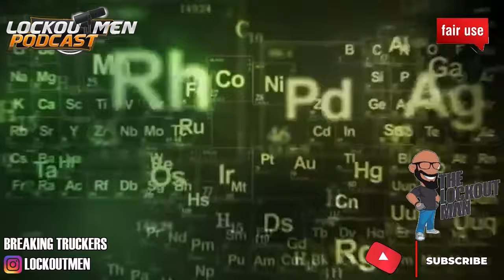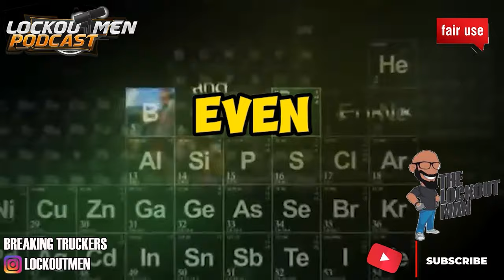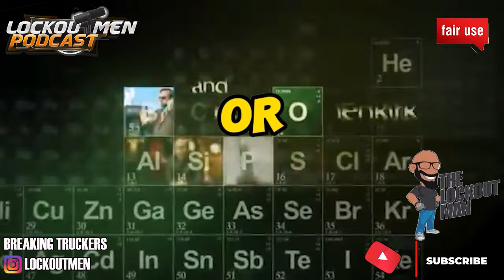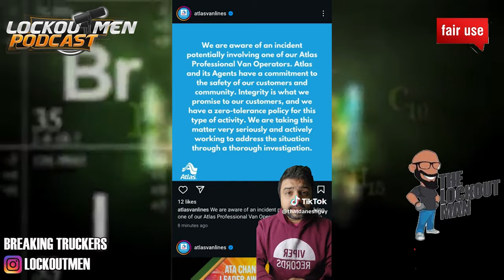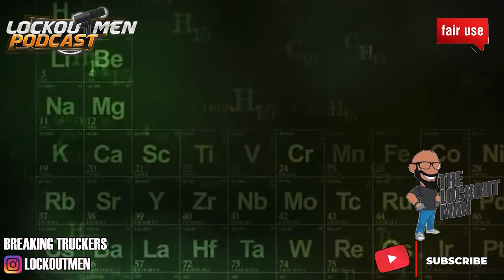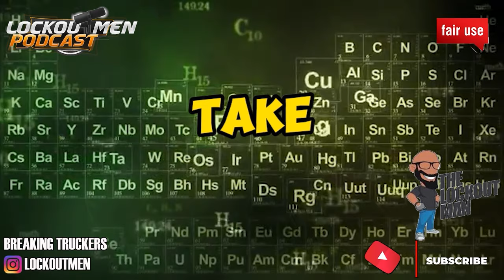Woman Truck Driver's Spit Attack Leaves Man Shocked 🤯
In Today’s Trucker Confessions ep: This male truck driver harassing a foreign guy took a shocking turn when the female companion suddenly spat on him. This video delves into the details of the altercation, the harassment and aggression of the two truck drivers.

Spitting assault , Truck Driver Harassment , bullying